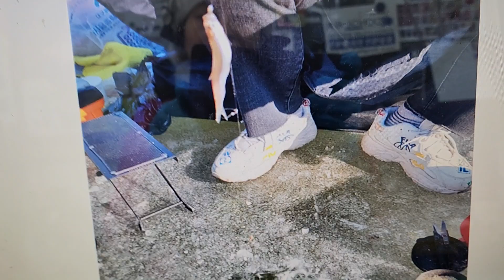경북빙어또다른곳3차터짐이번주이곳으로2022년 12월 25일